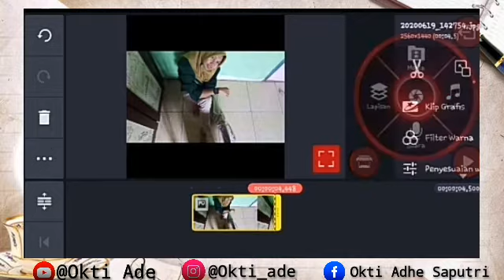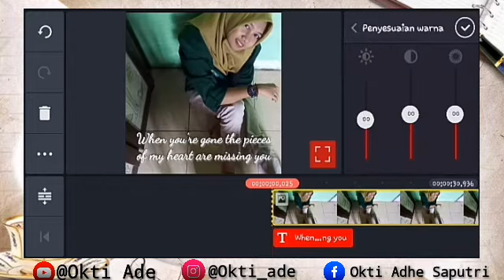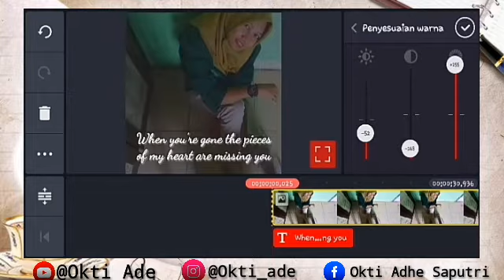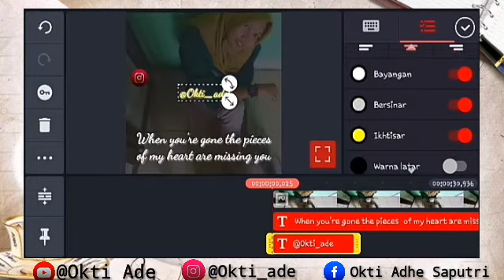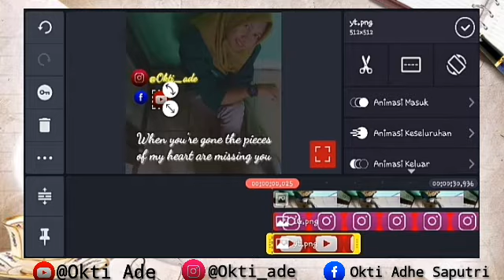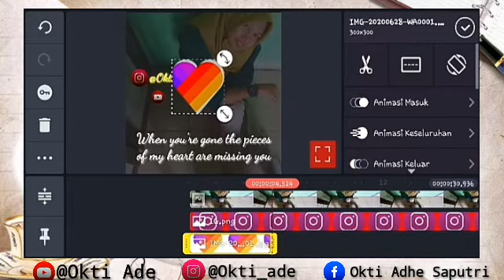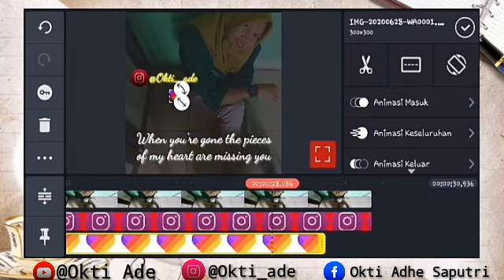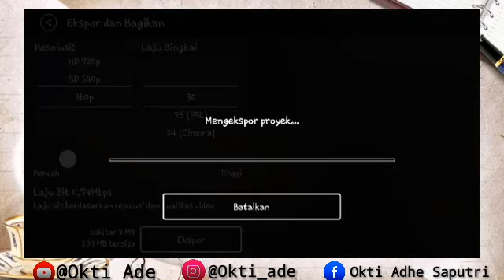Cara membuat vidio di kinemaster | 30 detik di story Wa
Cara membuat vidio di kinemaster | 30 detik di story Wa, di vidioku kali ini aku mau shere edit foto menjadi vidio dengan aplikasi kinemaster,kalian bisa donwload aplikasinya di play store, semoga di vidioku kali ini membantu kalian.

Bahan bahan
Logo Facebook :

Semoga membantu
Record : Samsung
Editing vidio : Kinemaster pro
Editing thumbnails : PixelLab